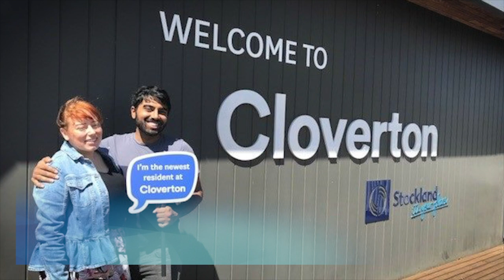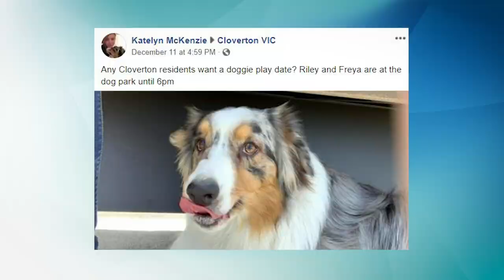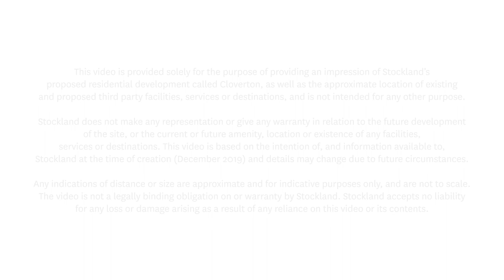Stockland Cloverton - A look back at 2019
As we look back on 2019, it's wonderful to celebrate the many ways the Cloverton community has grown. There have been over 15 community events, 97 residents enjoying the free fitness classes and countless orders of lattes and chicken focaccias from Dwyer Street Cafe.

We can't wait to continue to grow the community in 2020!